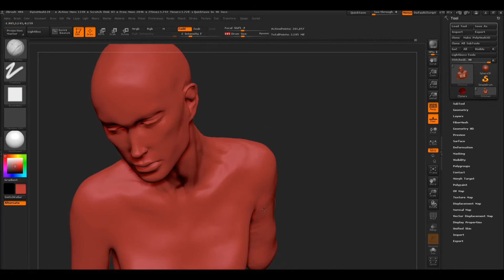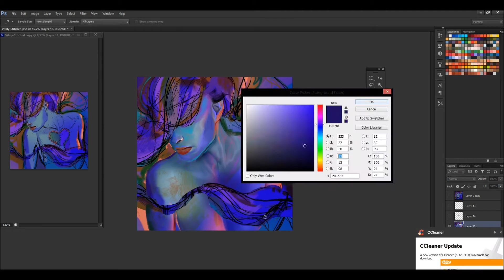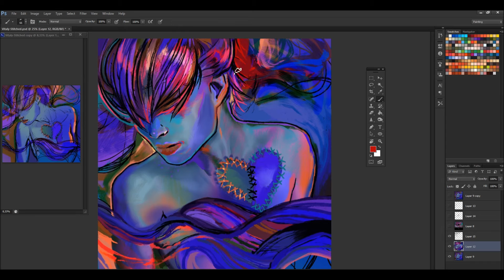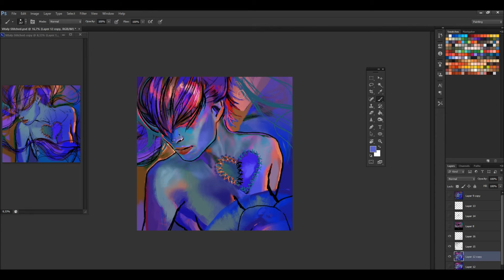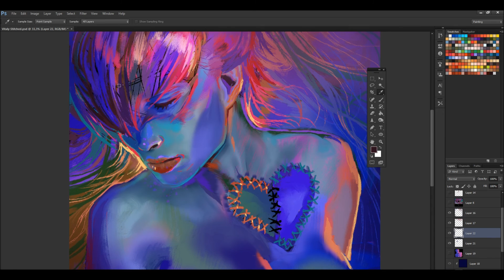Making of Stitched Album Cover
A quick video of how I sculpted and painted the album cover for Stitched, for Vitaly Recording.

This is not a tutorial. Pieces of the process video were taken out for the sake of the flow and music.